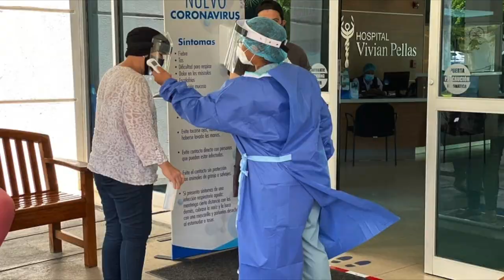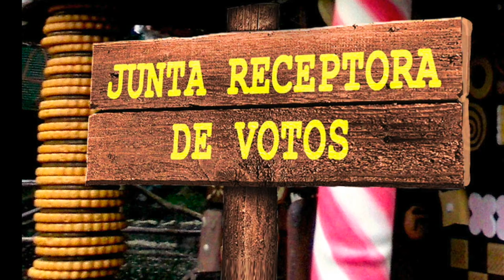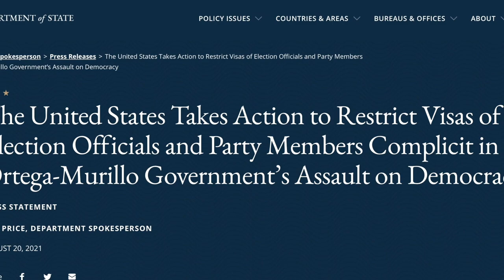Los secuestrados; El silencio del Cosep; y las vacaciones patrias; en la Última Mirada News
¿De plano? ¿Puede un país pobre como Nicaragua mandar de vacaciones a todos los servidores
públicos por 10 días? ¡Claro que puede! Ven las ventajas de que solo una persona decida qué hacer?
La buena noticia es que si la policía está de vacaciones, van a cesar las desapariciones y
secuestros.
¿Será? No creo, ¡hasta que también desarmen y disuelvan a todos los paramilitares!
Este es el vistazo satírico de las noticias del momento en Nicaragua con Juan Carlos Ampié.